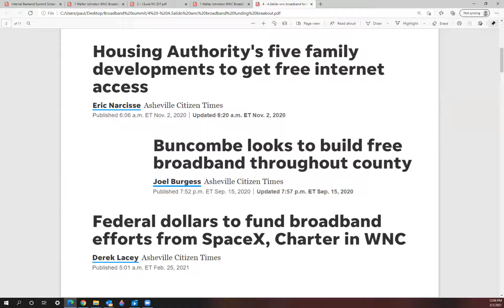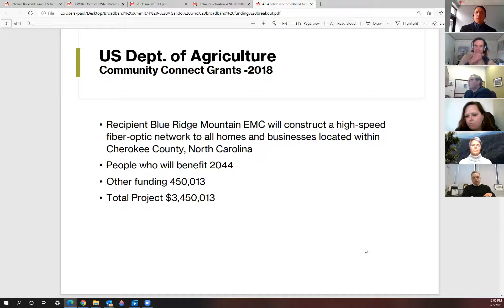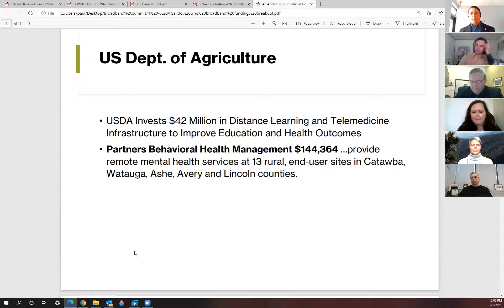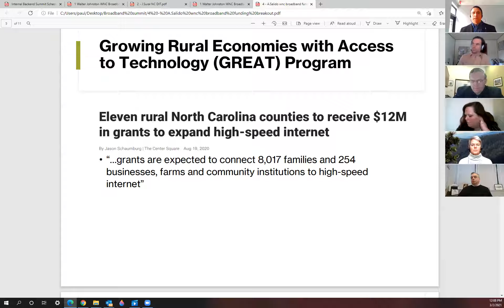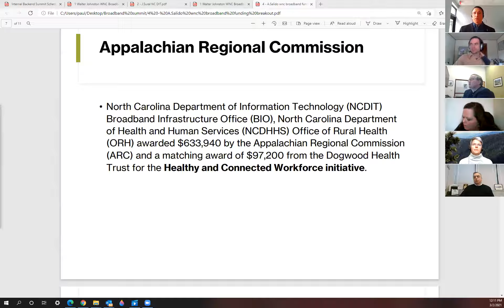2021 WNC Broadband Leadership Summit- Funding Breakout Session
Funding with Jeff Sural, NC DIT and Arthur Salido, Winters Ravnel